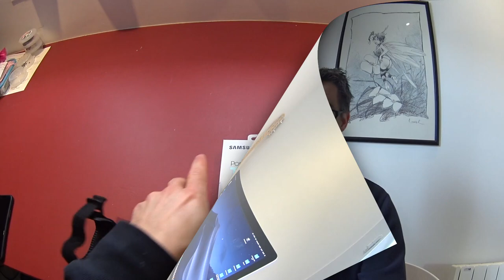disque dure SSD Samsung T5 ! (Déballage disque dure)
Déballage et présentation du disque dure SSD externe le T5 de chez Samsung !
C'est un bon disque SSD en plus d'être tout petit (pratique pour les déplacements)  et rapide aussi bien en écriture quand lecture !
Il existe en plusieurs capacités.

Acheter sur amazon
EU-Externe-Transfer/dp/B074MCM721/ref=sr_1_3?
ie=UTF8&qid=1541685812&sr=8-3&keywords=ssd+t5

Bon visionnage